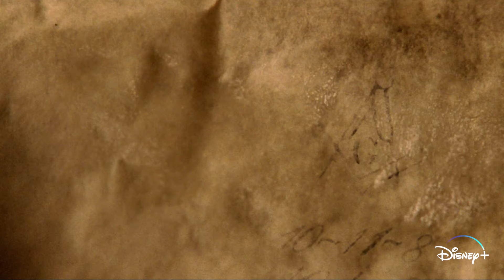9 Movies You May Not Know Are on Disney+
We count down some amazing movies you might not know are available on Disney+. All of these and more are now streaming on DisneyPlus.